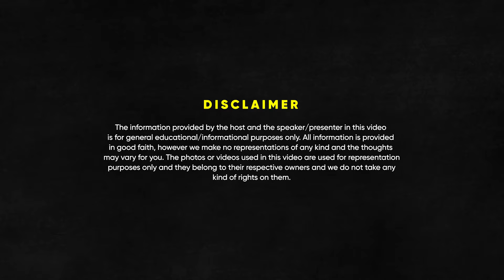What Happens After You Complete MARCOS Training? - Praveen Teotia | Raj Shamani Clips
Featuring - Praveen Kumar Teotia

In today's episode of Figuring Out, Praveen Kumar Teotia joins Raj Shamani. An Ex-MARCOS operative and Gallantry Shaurya Chakra awardee, Praveen's incredible story as a 26/11 warrior will leave you in awe and deeply inspired.

They delve into his motivations for joining MARCOS, the rigorous selection process, and the intense training phases. He shares chilling stories from his training, health challenges, and the demanding "hell week." The conversation also covers their underwater missions and the hurdles faced. Towards the end, Praveen recounts a harrowing near-death experience during a mission, his role in the 26/11 attacks, and his life post-surgeries.